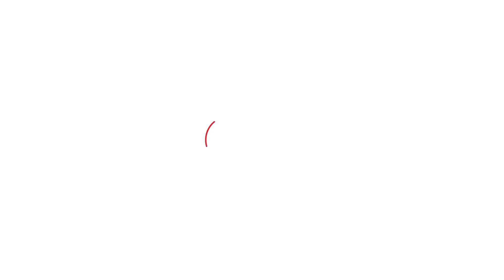Rahat Indori Mushaira | शहर में आग लगाने के लिए काफी हूं... | Rahat Indori Shayari | Sahitya Tak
तुमने अच्छा ही किया मुझसे किनारा कर के
आते-जाते हैं कई रंग मेरे चेहरे पर
लोग लेते हैं मज़ा ज़िक्र तुम्हारा कर के...सुनिए राहत इंदौरी साहब के ये शानदार शेर सिर्फ़ साहित्य तक पर.